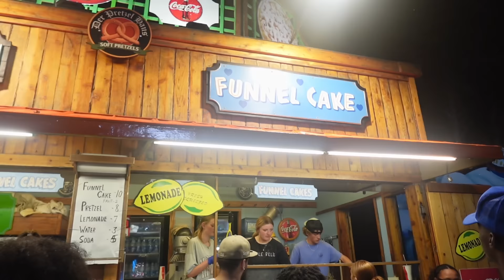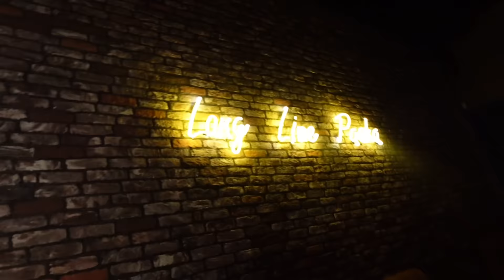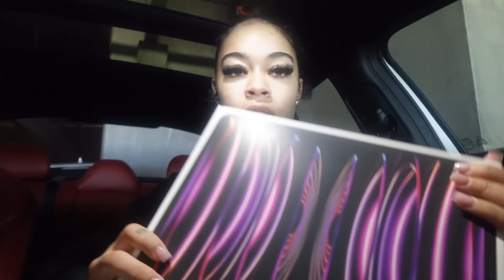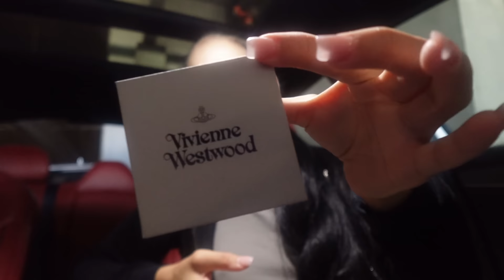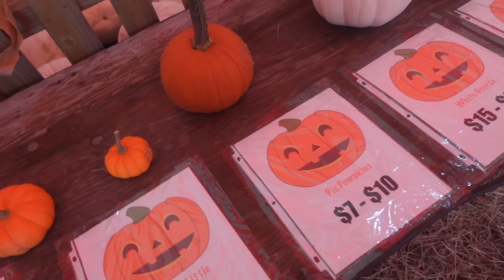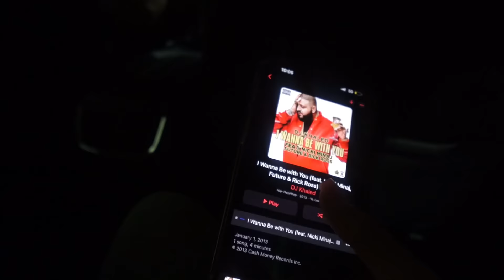Week Vlog!| NoCap Concert| Krissy’s Bday| New Hair & Wayyy more!!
Happy birthday Krissy 💕 @keepingupwithkrissy7383
I did soo much in this vlog, hope y’all enjoy lol.

Follow on all platforms for more content!